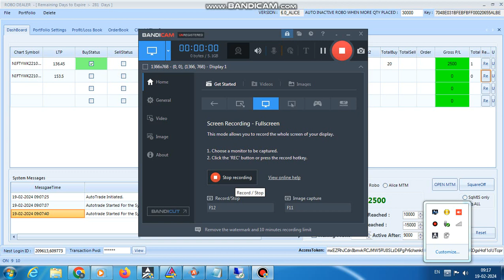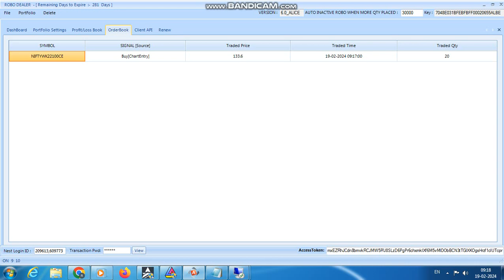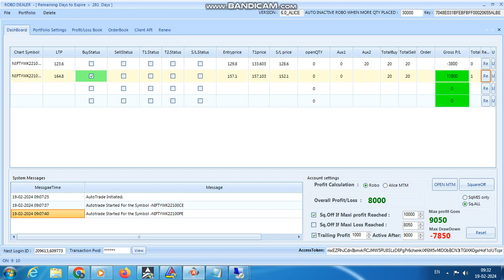ROBO TRADING NIFTY & BANKNIFTY OPTION 19 FEB 24 .20 LOT TODAY PROFIT .RS.8000